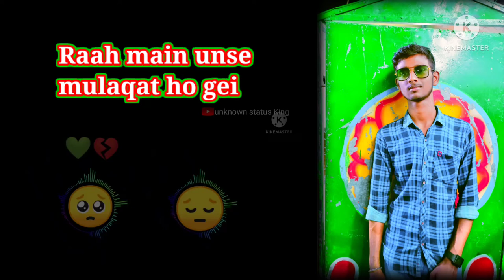Raah Mein Unse Mulaqat।।Lofi Song Status।।Kumar Sanu।।Alka Yagnik।।WhatsApp Status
Raah Mein Unse Mulaqat।।Lofi Song Status।।Kumar Sanu।।Alka Yagnik।।WhatsApp Status।। Slowed+Reverb।।Love Status।। Trending Facebook Viral Song Status Raah Mein Unse Mulaqat is a hindi song from the 1994 movie Vijaypath. Raah Mein Unse Mulaqat singers are Alka Yagnik, Kumar Sanu. Raah Mein Unse Mulaqat composer is Anu Malik and Raah Mein Unse Mulaqat lyricist or song writer is Zameer Kazmi. Raah Mein Unse Mulaqat music director is Anu Malik. Raah Mein Unse Mulaqat features Ajay Devgan, Tabu, Danny Denzongpa , Gulshan Grover, Reema Lagoo. Raah Mein Unse Mulaqat director is and the producer is . The audio of Raah Mein Unse Mulaqat song was released on 1st July, 1994 by Tips Music. Raah Mein Unse Mulaqat YouTube video song can be watched above. Singer : Alka Yagnik, Kumar Sanu Music Director : Anu Malik Writer : Zameer Kazmi Your Queries-:Raah Mein Unse Mulaqat।।Kumar Sanu।।Alka Yagnik।।Lofi Song Status